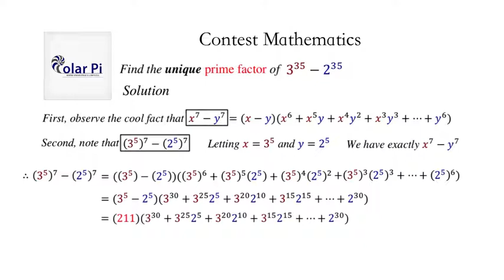Find a Prime Factor of 3^35-2^35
1) He is incredibly narcissistic and promotes himself shamelessly.
2) He misleads and confuses.
3) He pushes people away from Jesus Christ God, the Holy Trinity, the one and only messiah.  White Jesus does all three of the above and more -- matching the ways of Satan.